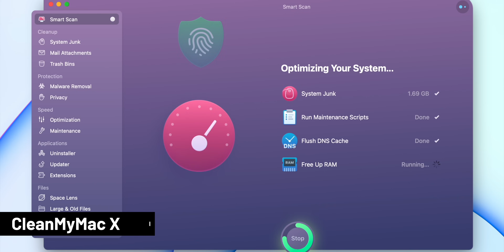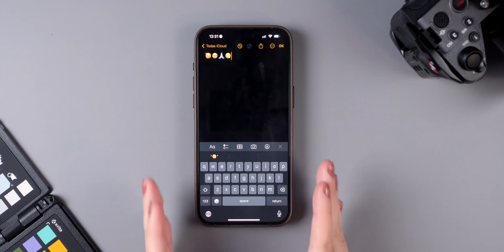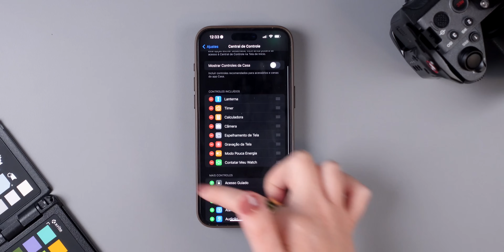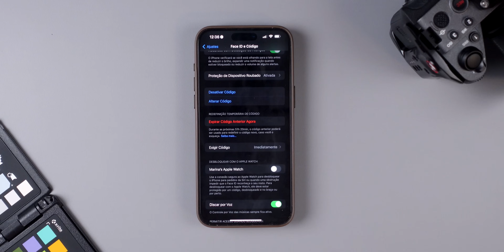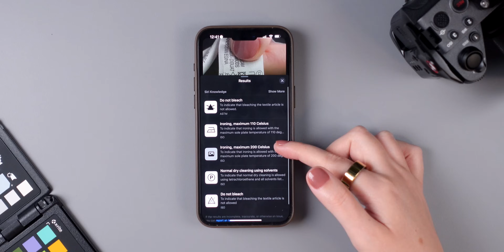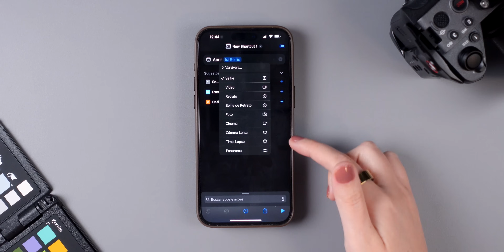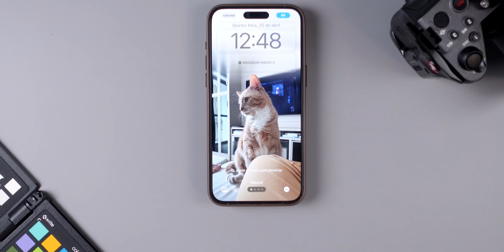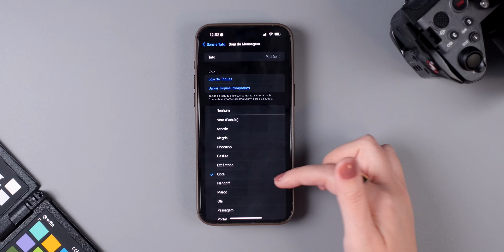17 funções escondidas do iOS 17!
🎥 Meu Equipamento!

00:00 Intro
00:39 CleanMyMac X
01:39 Dica 1
02:18 Dica 2
02:55 Dica 3
03:32 Dica 4
04:58 Dica 5
06:24 Dica 6
07:10 Dica 7
07:59 Dica 8
08:47 Dica 9
09:17 Dica 10
09:43 Dica 11
10:11 Dica 12
10:52 Dica 13
11:55 Dica 14
12:46 Dica 15
13:39 Dica 16
14:06 Dica 17
14:50 Conclusão